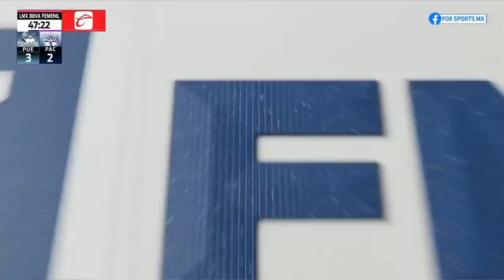Resumen Puebla vs Pachuca | Jornada 7 - Liga BBVA MX Femenil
🎽 Primera victoria para la Franja en el torneo. 💪🏼
🤩Un partido con muchas emociones y muchos goles.